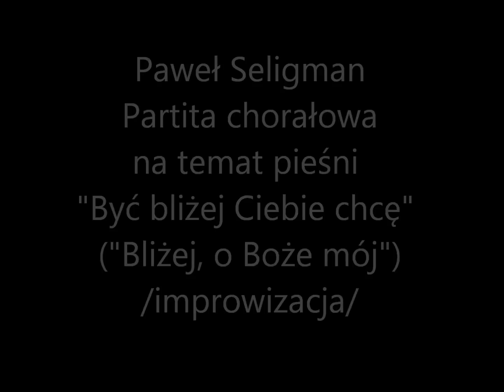Być bliżej Ciebie chcę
Partita chorałowa na temat pieśni "Być bliżej Ciebie chcę" / "Bliżej, o Boże mój" (improwizacja). Organy - Paweł Seligman, realizacja nagrania - Jakub Garbacz - Ars Sonora Studio. Nagrano w Kościele Jezusowym w Cieszynie w marcu 2012